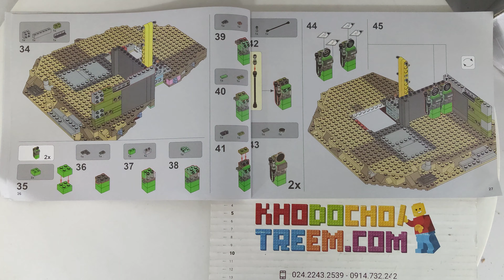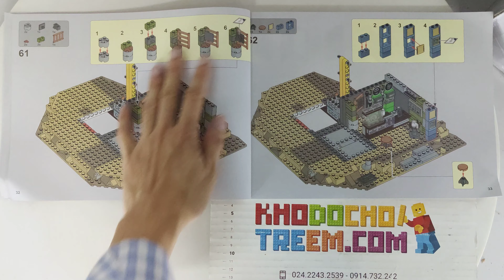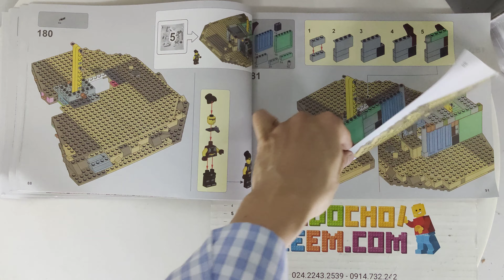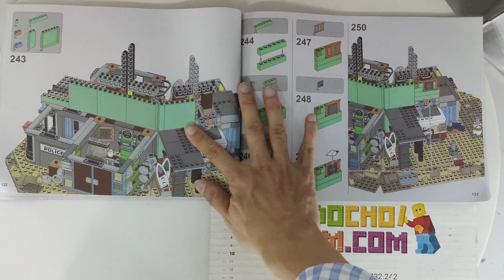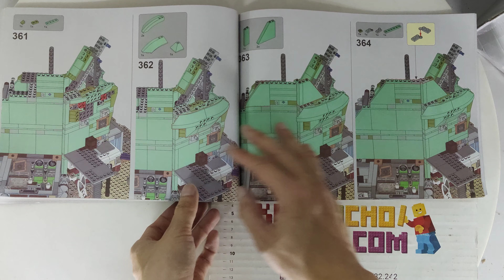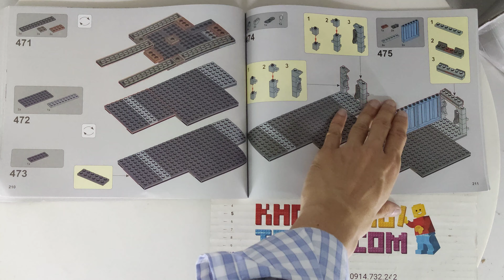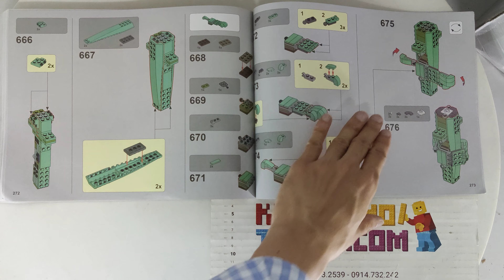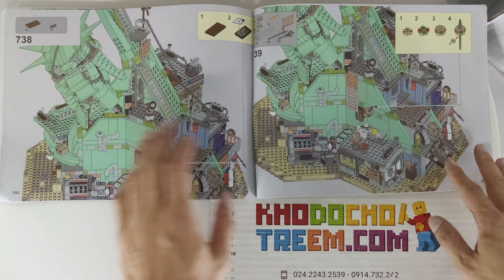Hướng dẫn lắp ráp Lepin 45014 Lego Movie 70840 Welcome to Apocalypseburg! giá sốc rẻ nhất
Bán Lego Movie 70840 Lepin 45014 Sheng Yuan 1276 SY1276 Welcome to Apocalypseburg! Xếp hình Chào mừng đến với ngày tận thế 3178 khối giá sốc rẻ nhất, chất lượng tốt, bằng nhựa an toàn ABS, tương thích hoàn toàn Lego chính hãng xịn

Kho đồ chơi trẻ em bán các mẫu xếp hình lắp ráp kiểu Lego Movie mới nhất giá sốc rẻ nhất

Kho đồ chơi trẻ em bán các mẫu xếp hình lắp ráp tương thích Lego chính hãng của Lepin Sheng Yuan Việt Nam mới nhất giá sốc rẻ nhất